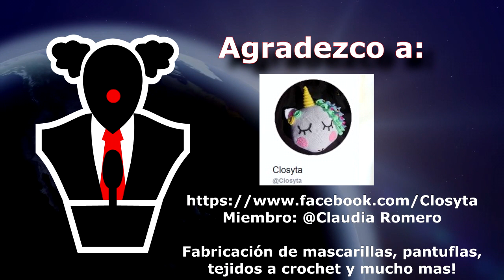Florcita Motuda: Culpable según la Comisión de Ética.